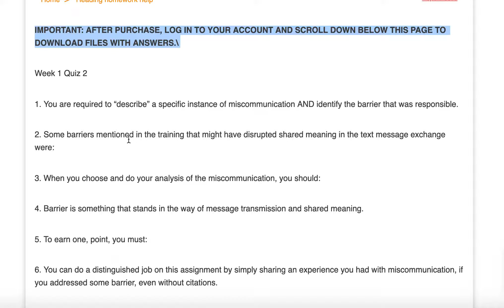EDUC 812 Quiz 3 (newest)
1. The assumption of homogeneity of variances was tested, Levene’s Test, F(2, 432) = .75, p = .48. Was the assumption tenable?
2. One-way ANOVA has more assumptions than the independent samples t test.
3. Why would a researcher choose to conduct a one-way ANOVA rather than multiple independent samples t-tests?
4. Histograms are used for what purpose when conducting a one-way ANOVA?
5. Assuming that a researcher hopes to demonstrate that a treatment or group membership variable makes a significant difference in outcomes. Which term does the researcher hope will be larger: MSbetween or MSwithin?
6. An analysis of variance demonstratedthe following results for the effect of type of course, F(2,27) = 6.56, p = .07. Students in online courses (M = 12.4, SD = 2.26, n = 10), blended courses (M = 13.62, SD = 5.56, n = 10), and the residential courses (M = 14.65, SD = 7.56, n = 10) were measured on their sense of community. What can be concluded based on these results?
7. A one-way analysis of variance was conducted to evaluate the null hypothesis that there is no difference high school students’ level of satisfaction with school based on their family’s socioeconomic status. The independent variable, socioeconomic status, included three groups: Low (M = 21.36, SD = 4.75, n = 147), Moderate (M = 24.10,SD = 4.15, n = 153), and High (M = 29.73, SD = 6.85, n = 135). The researcher found, F(2 , ? ) = 4.64, p = .01. What is the df for
8. The result of a one-way ANOVA for total stress symptoms among four groups of teachers (pre-k, elementary, middle, high school) was F(3, 117) = 3.827, p  .05. The corresponding effect size,η2 = .26. What can be concluded about these results?
9. Which is NOT a follow-up test that could be done to assess whether all possible pair wise comparisons of group means were significant in a one-way ANOVA?.
10. If the null hypothesis is rejected in a one-way ANOVA with three groups, then we can infer that:
11. A one-way analysis of variance was conducted.  The results of the ANOVA were significant, F(2, 432) = 3.75, p = .03. A pair wise comparison of group means was conducted. Based on this information, which pair wise comparison test is the "best" choice and most widely used in educational research?
12. A one-way ANOVA was conducted and the researcher tested the assumption of homogeneity of variances. How can the researcher test this assumption?
13. Describe the F ratio.
14. What would be the minimum group size for an ANOVA for large effect size were eta squared = .20, alpha = .05, k = 3 groups, and statistical power equals .80?
15. Eta squared is the ratio of the between sum of squares divided by the total sum of squares.